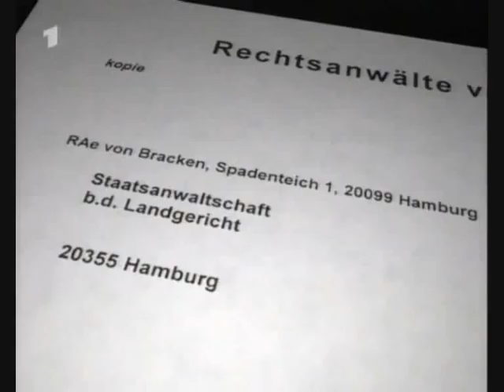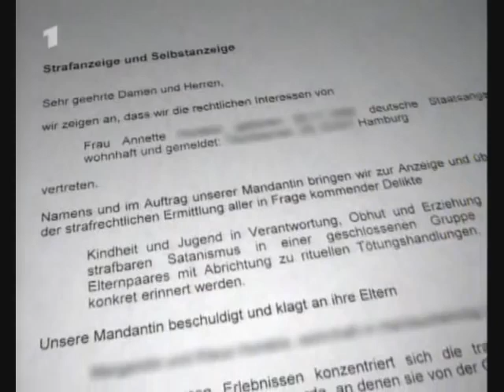Pekelný život - Boj obětí - rituální zneužívání dětí v Německu - část 5/6